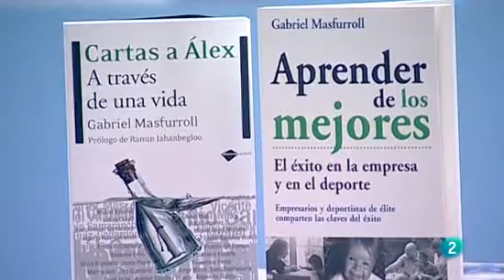Gabriel Masfurroll en RTVE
En nuestro espacio solidario hablamos de la Fundación Álex, nacida para dar asistencia a los niños y niñas con pluridiscapacidad: pequeños afectados en distintas áreas de su desarrollo psíquico, motriz, sensorial y, a veces, también, con problemas de salud. Además, van a ver un reportaje rodado durante una de sus terapias, la que realiza junto a un grupo de niños y niñas con una perra Coker y otra Golden, a los que se conoce como perros manta. Es la terapia asistida con perros que desarrolla la Fundación Nexe, a cuyo presidente, Gabriel Masfurroll, entrevistamos.

La Fundación Alex trabaja para conseguir la plena integración de todas las personas, independientemente de su condición, en nuestra sociedad.